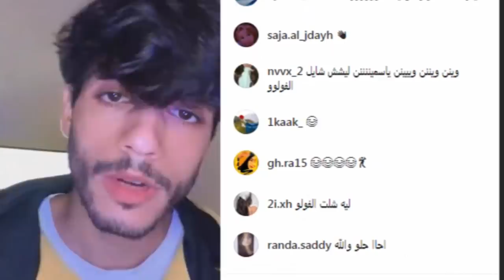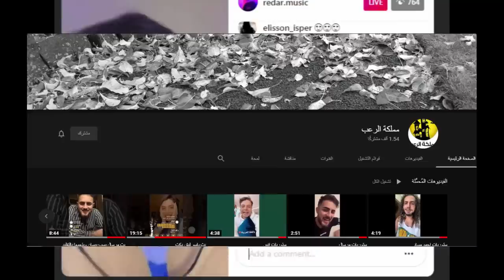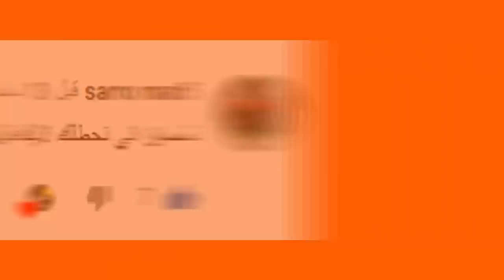نهاية ياسو وريدر تركو بعض والسبب ؟ ورد جواني على بيسان وريدر يتهجم على وسام تيكت وانس واصالة !!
اصالة المالح
Music anasala
Alwan tube
Related
مملكة القصص
Related
Mo Vlogs
Ahmad Aburob
هلكني المرض !!
جول مان
اغنية طول ما احنا سوا //اصالة :انس
Eman Jaf
❤💙اصالة مالح - طول ما احنا سوا
GreenMoon